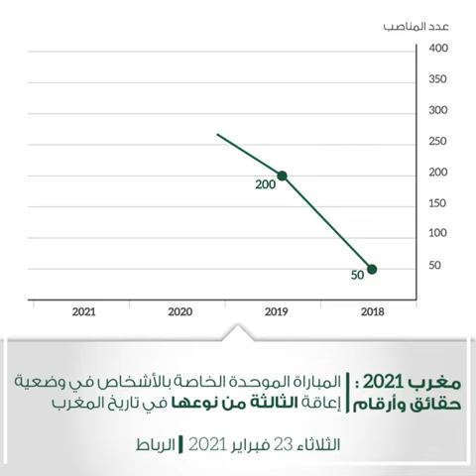رئيس الحكومة الدكتور سعد الدين العثماني يزور مركزين احتضنا المباراة الموحدة للأشخاص في وضعية إعاقة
رئيس الحكومة الدكتور سعد الدين العثماني  يزور مركزين احتضنا المباراة الموحدة للأشخاص في وضعية إعاقة  الثلاثاء 23 فبراير 2021